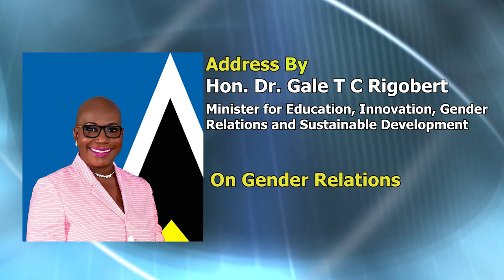Address by Hon. Dr. Gale T.C. Rigobert on Gender Relations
Address on Gender Relations
by Hon. Dr. Gale T.C. Rigobert, Minister for Education, Innovation, Gender Relations and Sustainable Development.